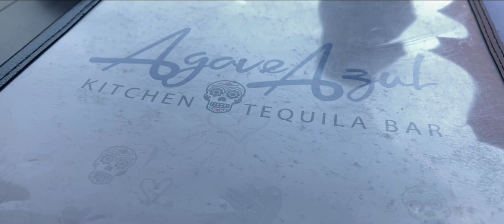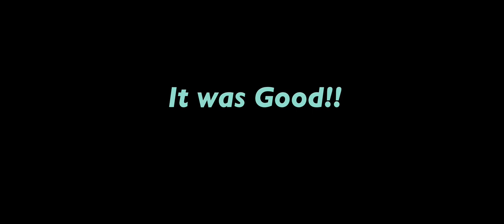Agave Azul Trip